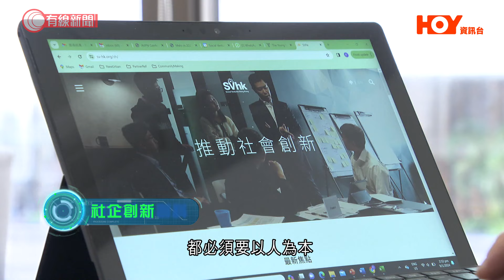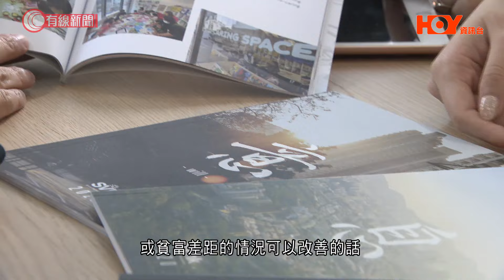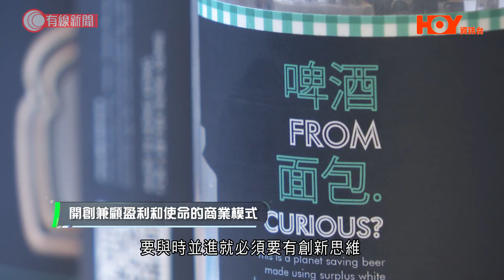《科創領航》第4集 魏華星：社創為社會提供解決方案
擁有創新思維的不只是科學家，社企同樣正運用創新理念和方式，推動社會創新。在解決社會問題上，社創和創科有哪些共通點？

香港社會創投基金創辦人及行政總裁魏華星認為，無論是社創、初創還是科創，都是想為人類社會和環境帶來革新性的改變，而社創的角色主要是為社會提出解決方案。

團結香港基金（基金會）呈獻、基金會轄下中國文化研究院與 HOY TV 聯合製作電視資訊節目《科創領航》，1月起一連10個周六，與10位創科業界重量級嘉賓，探討本港創科發展及相關產業政策。

★更多資訊，鎖定Our China Story官方網站，全新感受 當代中國★ ➔